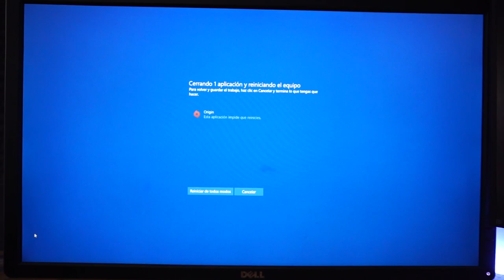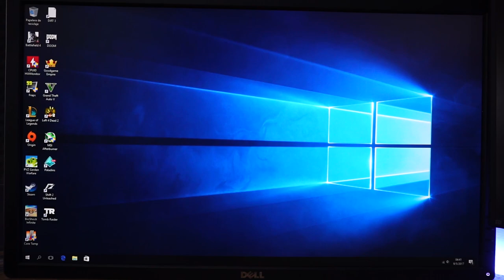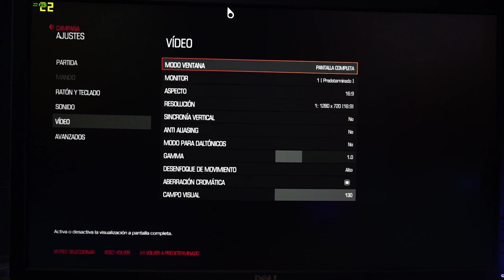PC Gamer por 5mil pesos (250usd) ¿Vale la pena? / Proto HW